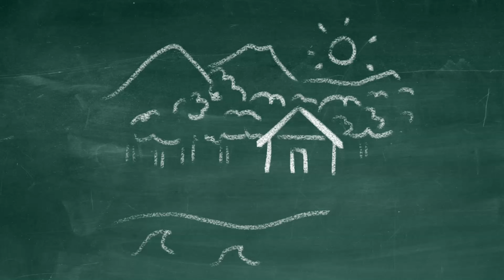Come to EL SALVADOR to create and GIVE your BEST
Looking for places to go? What is the process you must do to live here? Do you want to know about everything you need in El Salvador? Look for them ⬇️⬇️⬇️ ⬇️⬇️⬇️

Hello! I'm Jenn. I'm still learning about El Salvador, come with me and my Salvadoran Husband and see how this beautiful country is making its own transformation!

You want to support us through bitcoin:
BTC address ⬇️⬇️⬇️

3PTYkwy6kxWopD5uN1a2L2Pnc9ZRmR9mgg

⬇️⬇️⬇️ Do you want a coaching session? ⬇️⬇️⬇️ Send me a private message✅